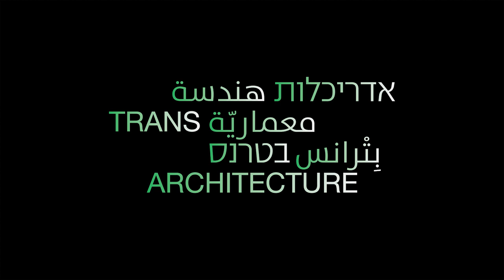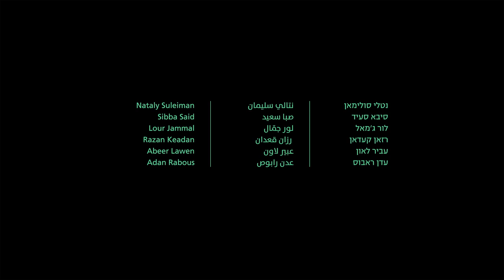In Between 002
Trans Architecture